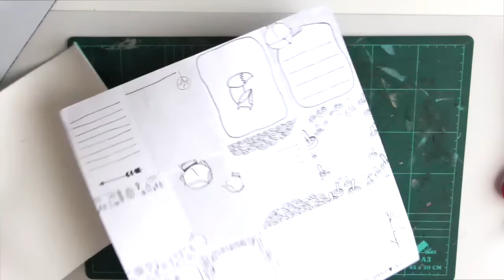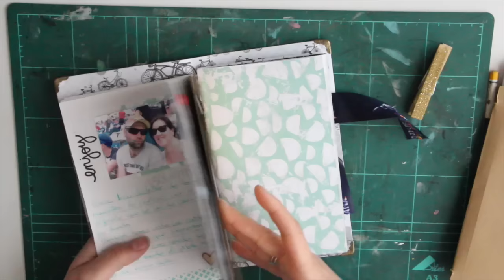TUTORIAL: Crea tu propio MIDORI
Hola!! Hoy Azahara nos trae un tutorial donde nos enseña a crear nuestro propio Midori.

Si os animais a hacer vuestra propia versión no dudéis en subir vuestra foto a IG o FB y etiquetarla con scrapobsession